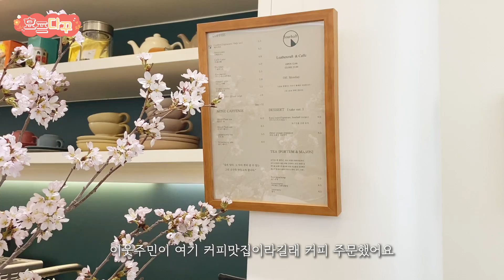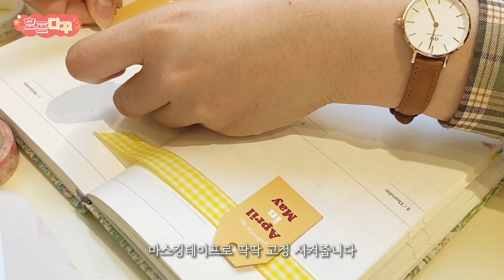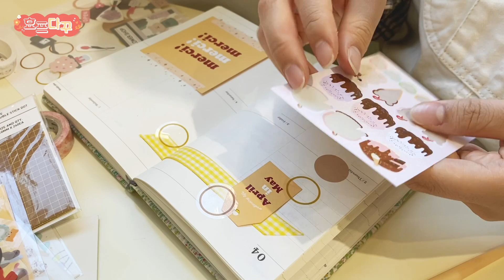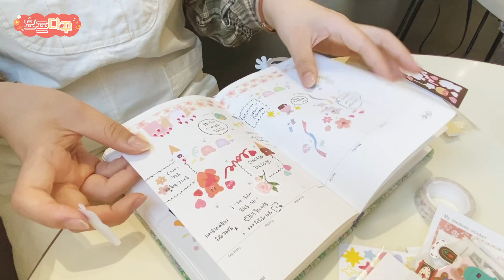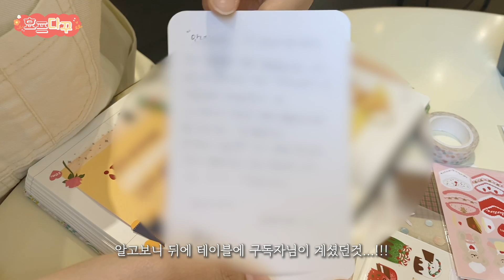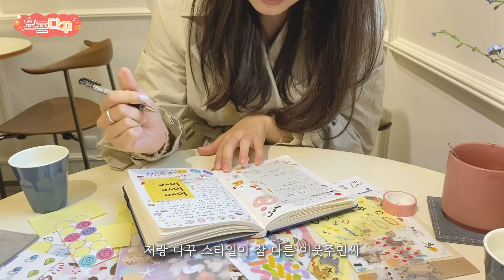(ENG) ✨🦋*•.¸카페에서 이웃주민과 함께 4월의 다이어리 꾸민 어느날¸.•* 🦋✨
주말 잘 보내고 계신가요? 주말의 마지막인 일요일에 이렇게 비가오다니 ㅠ.ㅠ 따흐흑
집에 안나가지만..비때문에 타의적으로 나가지 않는 척을 해봅니다 ㅎ.ㅎ
이번 영상은 이웃주민인 이프로그씨와 함께 카페에서 다꾸를 하고온 영상이에요 ~.~
음료를 마실때 외에는 계속 마스크 착용을 하고 있었습니다 🙇🏻‍♀️
가끔가다 브이로그말고 이렇게 하고 싶었던 주제로 영상을 만드니 재밌더라구요..🤭
얼른 빈티지 룩북(?) 은 아니고 옷장 소개 영상도 후딱 찍어서 올려보도록 할께요
다들 비오는 주말이지만 편안한 일요일 보내시길 바래요 😊💛

📌 카메라(camera) : iphone 11 / SONY A6400
📌 잠옷 및 영상내 소품 정보(pajam & props) : 커뮤니티탭 참고 (community tab)

또한, 고양이와 관련된 도를 넘은 훈수 댓글과 오지랖 댓글은 지양해주시길 바라며, 경우에 따라 삭제및 차단합니다.

Cats don't need outdoor walks. That's why I don't take out Ttangcho.
I'll block people and delete their comments if they wrongfully criticize me for that.